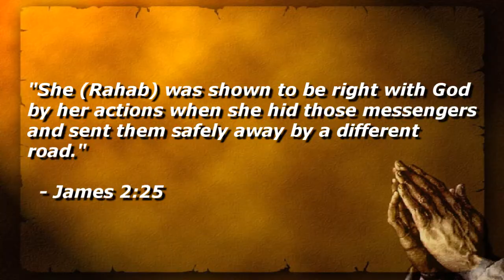Questions for Christians: Pretty Woman (PG version)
Same content as the original sans the Breaking Bad Wendy clips.